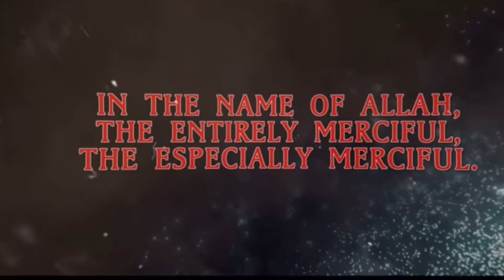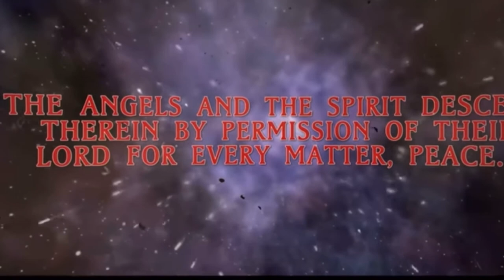ANGELS WILL COME DOWN-POWERFUL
“Many people talk about Allah, but very few talk to Allah. Spend quality time with Allah - contemplation is worship.”

- Shaykh Dr. Muhammad bin Yahya al-Husayni al-Ninowy

May Allah subhanahu wa ta'ala grant us beautiful, intelligent, healthy and righteous kids who will be the coolness of our eyes and become source of light for others.

Allahumma Ameen